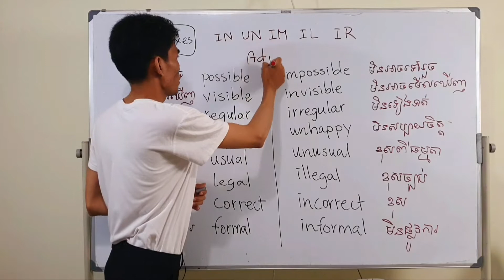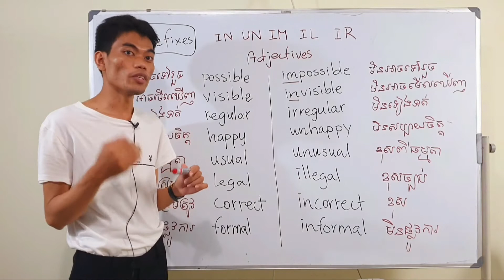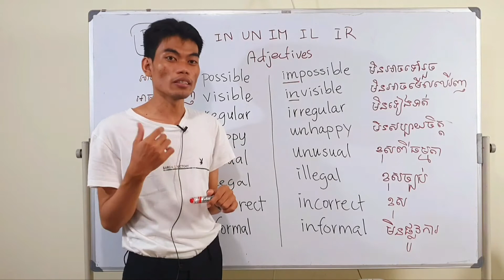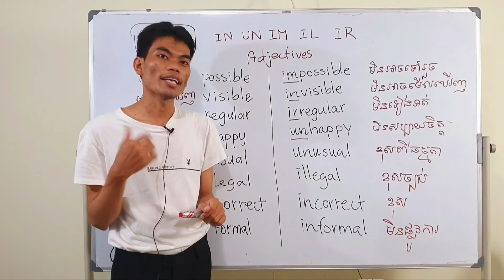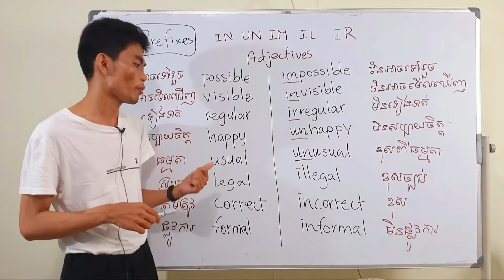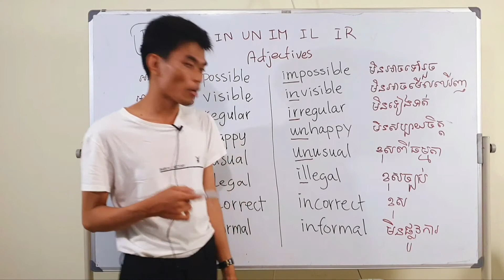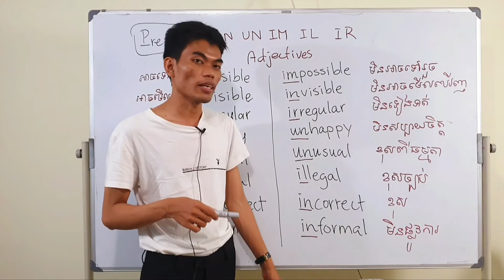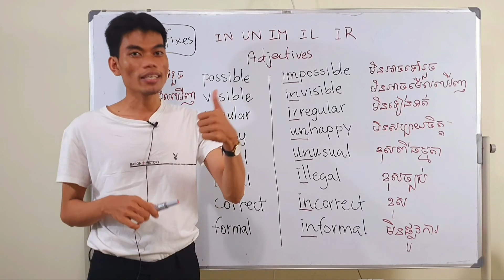រៀនពាក្យពិសេសៗ Prefixes (UN IN IM IL IR)